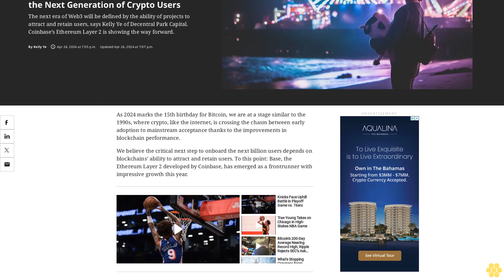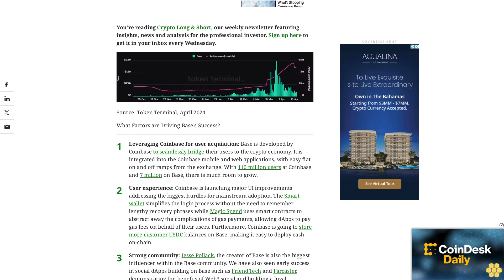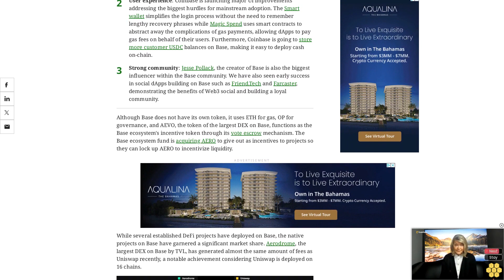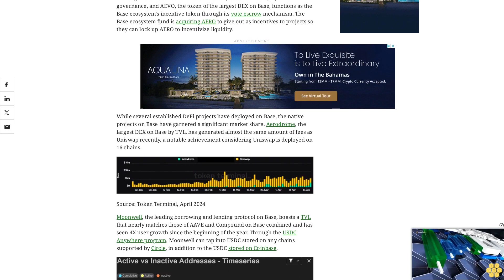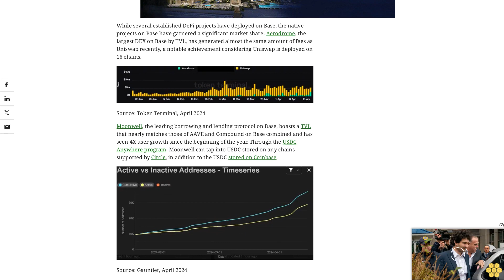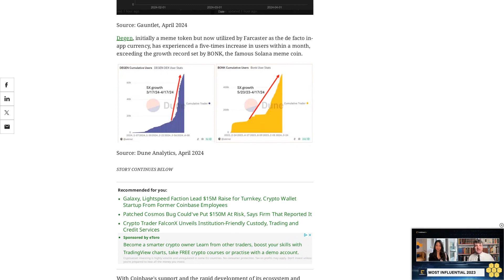Why Base Chain Has Potential to Lock the Next Generation of Crypto Users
The next era of Web3 will be defined by the ability of projects to attract and retain users, says Kelly Ye of Decentral Park Capital. Coinbase’s Ethereum Layer 2 is showing the way forward.
As 2024 marks the 15th birthday for Bitcoin, we are at a stage similar to the 1990s, where crypto, like the internet, is crossing the chasm between early adoption to mainstream acceptance thanks to the improvements in blockchain performance.
We believe the critical next step to onboard the next billion users depends on blockchains’ ability to attract and retain users. To this point: Base, the Ethereum Layer 2 developed by Coinbase, has emerged as a frontrunner with impressive growth this year.
You're reading Crypto Long & Short, our weekly newsletter featuring insights, news and analysis for the professional investor.
Source: Token Terminal, April 2024
What Factors are Driving Base’s Success?
Leveraging Coinbase for user acquisition: Base is developed by Coinbase to seamlessly bridge their users to the crypto economy. It is integrated into the Coinbase mobile and web applications, with easy fiat on and off ramps from the exchange. With 110 million users at Coinbase and 7 million on Base, there is much room to grow.
User experience: Coinbase is launching major UI improvements addressing the biggest hurdles for mainstream adoption. The Smart wallet simplifies the login process without the need to remember lengthy recovery phrases while Magic Spend uses smart contracts to abstract away the complications of gas payments, allowing dApps to pay gas fees on behalf of their users. Furthermore, Coinbase is going to store more customer USDC balances on Base, making it easy to deploy cash on-chain.
Strong community: Jesse Pollack, the creator of Base is also the biggest influencer within the Base community. We have also seen early success in social dApps building on Base such as Friend.Tech and Farcaster, demonstrating the benefits of Web3 social and building a loyal community.
Although Base does not have its own token, it uses ETH for gas, OP for governance, and AEVO, the token of the largest DEX on Base, functions as the Base ecosystem's incentive token through its vote escrow mechanism. The Base ecosystem fund is acquiring AERO to give out as incentives to projects so they can lock up AERO to incentivize liquidity.
While several established DeFi projects have deployed on Base, the native projects on Base have garnered a significant market share. Aerodrome, the largest DEX on Base by TVL, has generated almost the same amount of fees as Uniswap recently, a notable achievement considering Uniswap is deployed on 16 chains.
Moonwell, the leading borrowing and lending protocol on Base, boasts a TVL that nearly matches those of AAVE and Compound on Base combined and has seen 4X user growth since the beginning of the year. Through the USDC Anywhere program, Moonwell can tap into USDC stored on any chains supported by Circle, in addition to the USDC stored on Coinbase.
Source: Gauntlet, April 2024
Degen, initially a meme token but now utilized by Farcaster as the de facto in-app currency, has experienced a five-times increase in users within a month, exceeding the growth record set by BONK, the famous Solana meme coin.
Source: Dune Analytics, April 2024
With Coinbase's support and the...